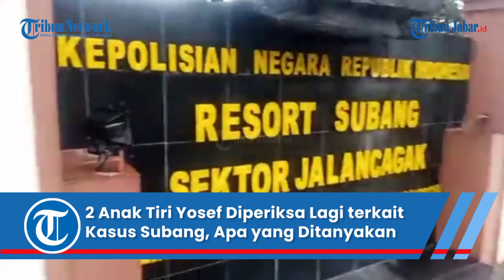2 Anak Istri Muda Yosef Diperiksa Lagi terkait Kasus Subang, Apa yang Ditanyakan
2 Anak Istri Muda Yosef Diperiksa Lagi terkait Kasus Subang, Apa yang Ditanyakan

Penulis: Ahya Nurdin | Editor: Ravianto | Video Editor: Edwin Tk